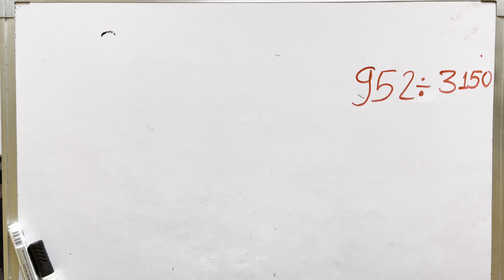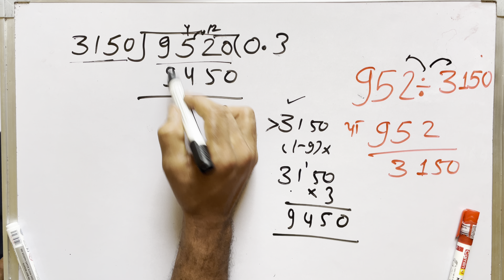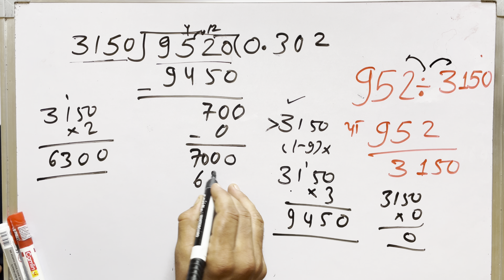9520 divided by 3150 | divide kaise karte hain | bhag karna sikhe (in Hindi) | Surendra Khilery